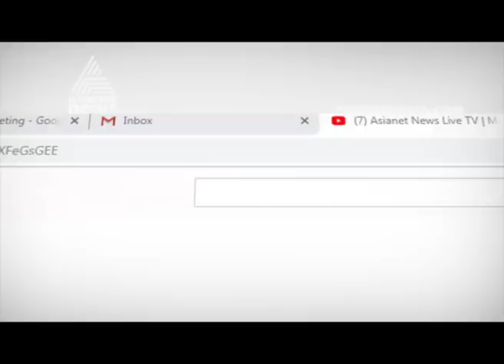No directives to solve Unemployment in says N K Premachandran | Union Budget 2019